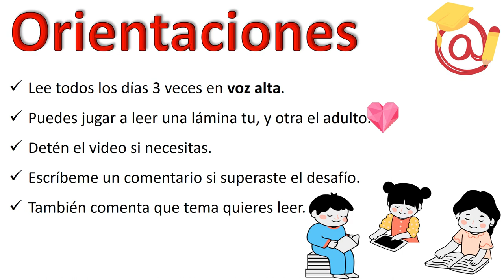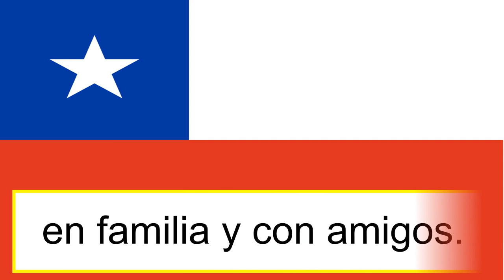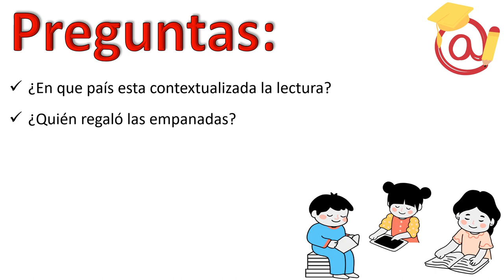Comprueba tu VELOCIDAD LECTORA atrévete sin audio |Check your READING SPEED in Spanish without audio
Con esta serie aprenderás a leer las palabras rápido, recuerda practicarlas varias veces a la semana Si deseas clases particulares 👩🏻‍🏫📚📒📖📖📕 por zoom - meet - u otro medio de conexión, escríbeme por instagram a: @tuprofesoraonline

With this series of free games you will learn to read words quickly, remember to practice them several times a week If you want private classes 👩🏻‍🏫📚📒📖📖📕 by zoom - meet - or another means of connection, write me on instagram at: @tuprofesoraonline